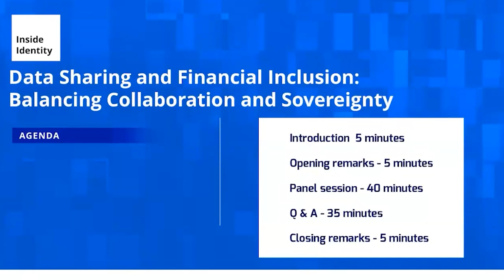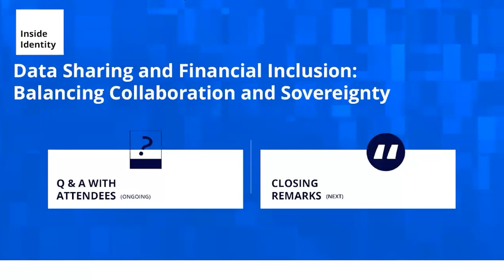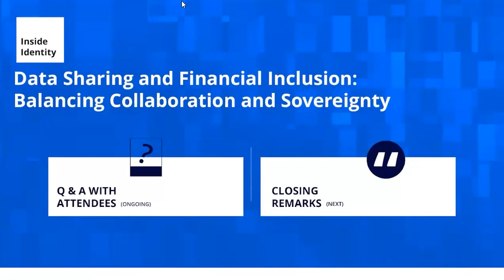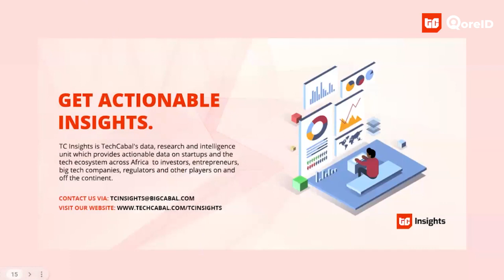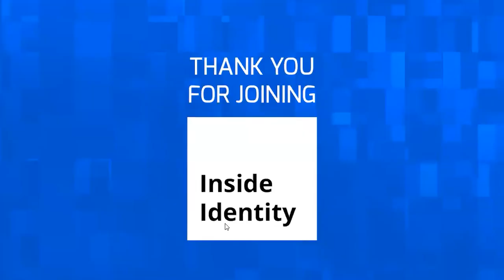Data Sharing and Financial Inclusion: Balancing Collaboration and Sovereignty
On Friday, September 15th, we delved into the intricate dynamics surrounding data sharing and data sovereignty within Africa's digital ID system. This discussion shed light on the challenges operators face in their journey towards establishing a legal identity for all.

Our esteemed speakers included Adedeji Olowe -Founder/Trustee, Open Banking Nigeria, Saruni Maina - Associate VP, Stablecoins Segment, Flutterwave, Esigie Aguele - Co-Founder & CEO, VerifyMe Nigeria and Ilamosi Ekenimoh, Data protection expert.

This event commemorates World Identity Day, a day set aside as the International Day of Observance to raise awareness about the important role identity plays in empowering individuals to exercise their rights and responsibilities fairly and equitably in modern society.